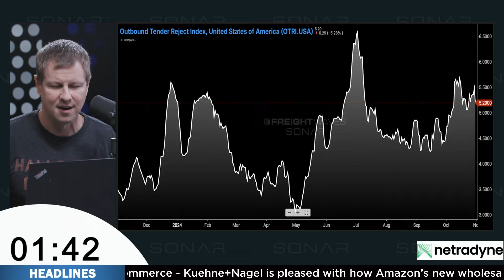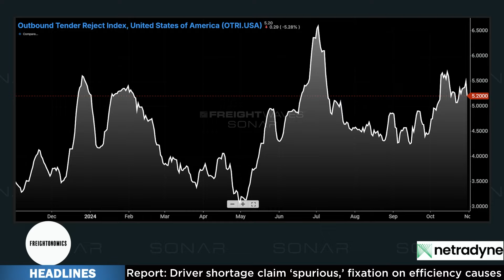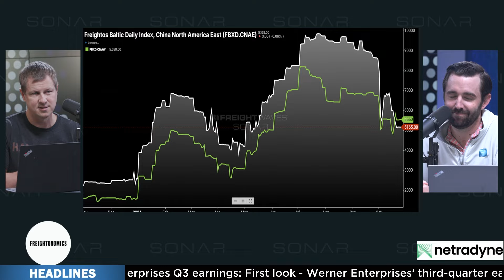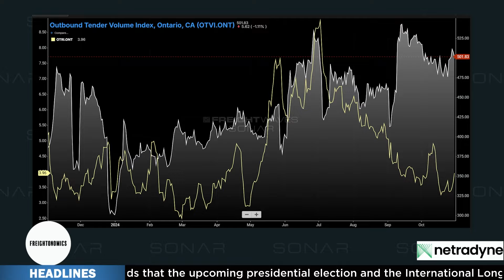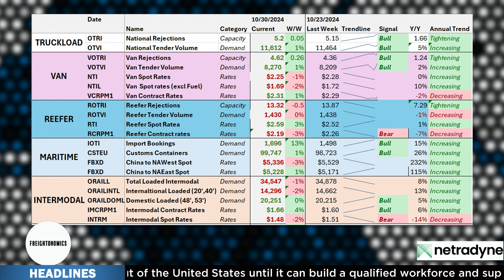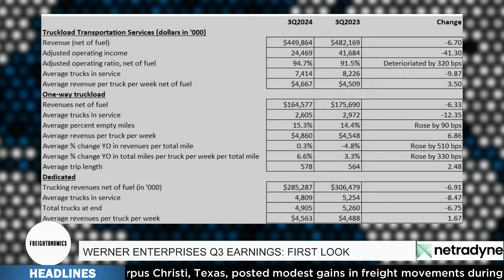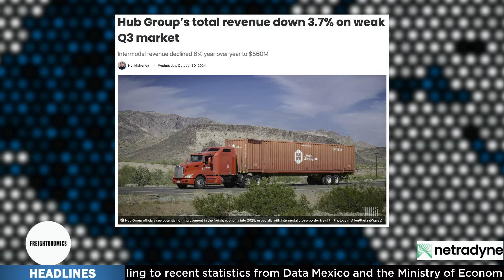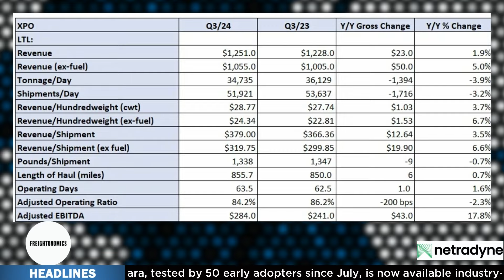Vulnerability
Zach and Tony discuss the growing optimism among transportation service providers that the great freight recession is ending and the data that supports or disputes this claim. Also, the market may not be completely over the impacts of the ILA strike.